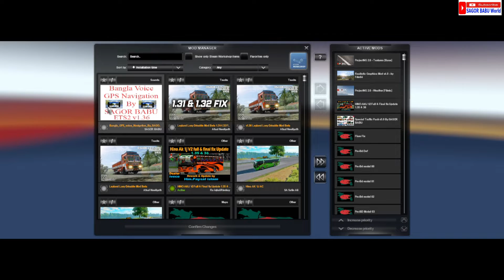Bangla Voice GPS Navigation | ETS2 v1.35-1.36 | Setup Tutorial + Link | Review | Free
Password -                 sagorbabu

01. Download The File
02. Extract It.  With Password -     sagorbabu
03.  Copy The Mod File In to  -
       ''C:\Users\PC\Documents\Euro Truck Simulator 2\mod''
04. open the game ets2 v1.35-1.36
05. goto options -- Audio -- Voice_Navigation -- Enable_Voice_Navigation -- Language & Voice -- english_skye_us
06. Select Speed Warning Option to - Voice
07. Select the Full Volume Of Voice Navigation Volume.
09. after get into a vehicle and drive it then open map and select gps.

This Mod Is Made By SAGOR BABU.
use original link. if share this mod.
All right reserve to ``SAGOR BABU World``
# Don`t Re-Upload This Mod Or Edit It. The Mod Pack Is Copyrighted By ''SAGOR BABU World''. If U Want to Share This Mod Pack, U Can Use Original Link Of ''SAGOR BABU World''.

My PC Config:
OS Name Microsoft Windows 10 Enterprise
Processor Intel(R) Core(TM) i3-3220 CPU @ 3.30GHz, 3293 Mhz, 2 Core(s), 4 Logical Processor(s)
System Type x64-based PC